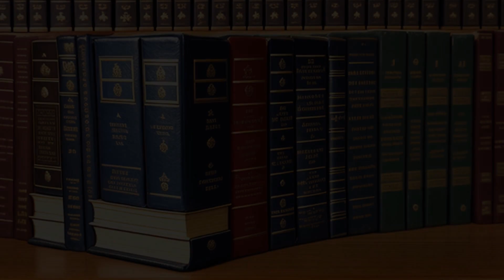Gleason v. Peters (1997) Overview | LSData Case Brief Video Summary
The Gleasons' son, Michael, was injured at an underage drinking party on leased premises. The police received an anonymous tip about the party but were unable to enter without probable cause. Michael was later attacked and injured by other students at the party. The trial court granted summary judgment in favor of the defendants, Deputies Smith and Dean, and Lawrence County, based on the special duty rule. The most relevant facts to the court's analysis are whether the defendants owed a special duty to the Gleasons and whether they breached it.

Gleason v. Peters (1997)
South Dakota Supreme Court
568 N.W.2d 482, 1997 SD 102